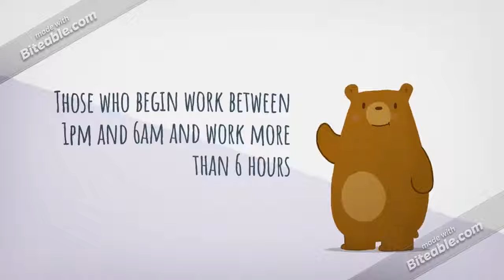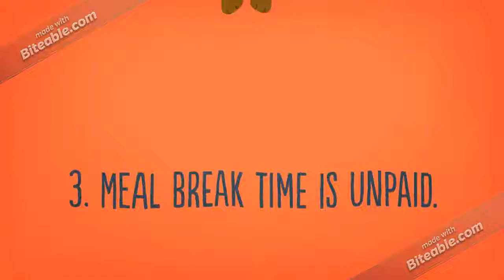NY Section 1: Meal breaks 101